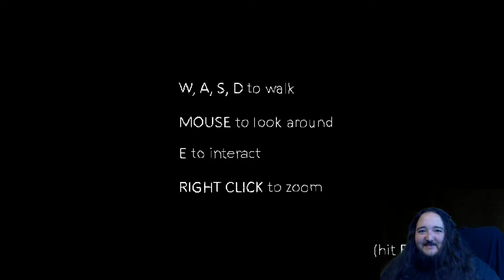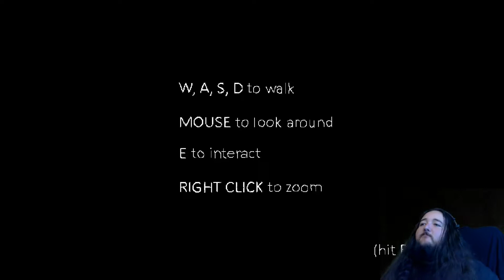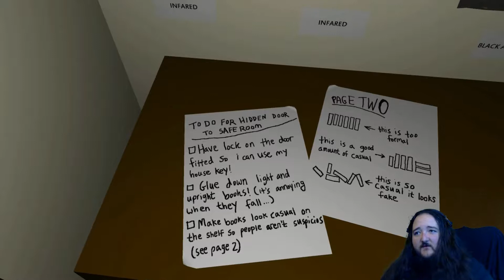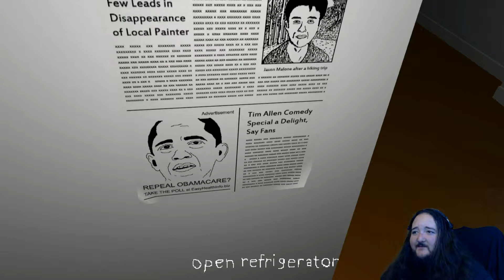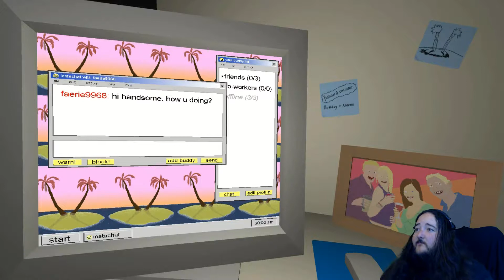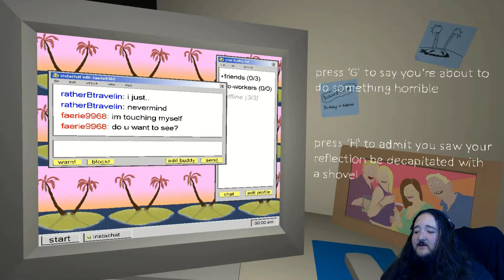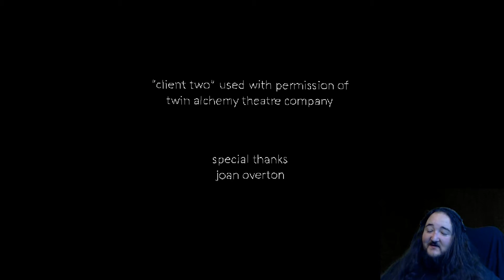The static speaks my name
Hey Ho Guys.

Here we have a game made by the same people who made "Bucket Detective" .Fun times ahead.